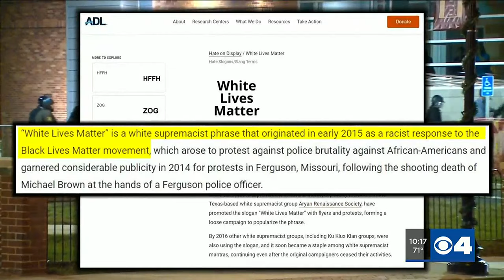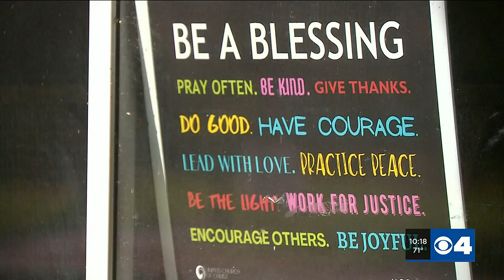Vandal spray paints ‘White Lives Matter’ on South City church walls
A church in South City was vandalized recently with a message that carries racial undertones.